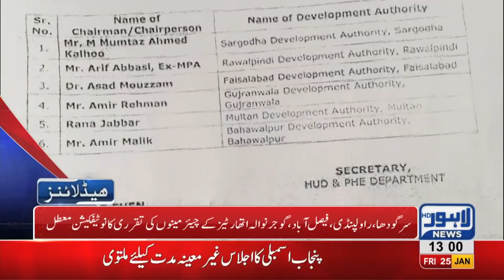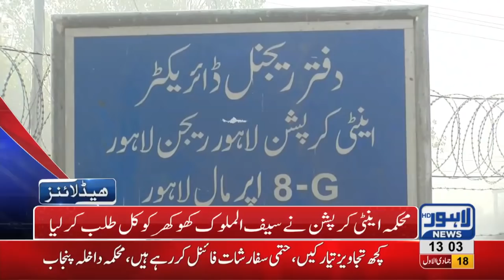01 PM Headlines Lahore News HD – 25th January 2019